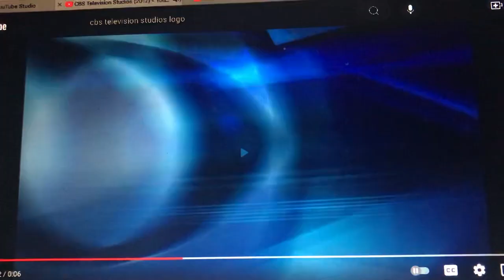CBS Television Studios/ABC Studios/20th Television (2015-2018)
From Season 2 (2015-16) to Season 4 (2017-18) of the 2015 revival of The RO Show (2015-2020).

For the remainder of the series, ABC Studios is in the logo combo. This combo is also used in all Season 4 episodes except the Season 4 finale.

Executive in Charge of Production - CBS Television Studios: David Stapf